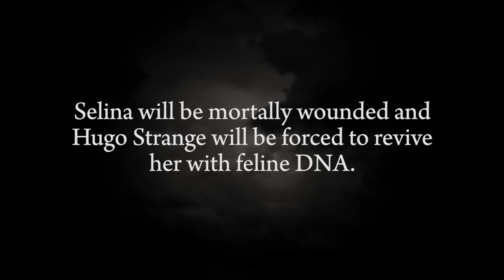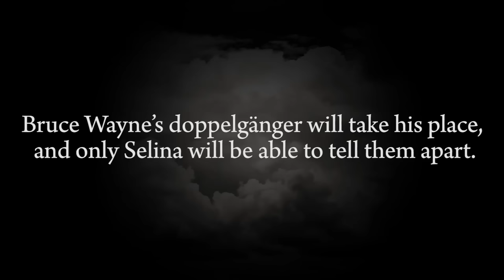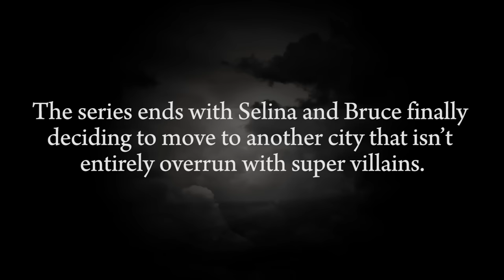'Gotham' Fan Theory Exploder with Camren Bicondova | Rolling Stone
'Gotham' star Camren Bicondova, better known as Selina Kyle, considers the future of Bruce Wayne and reacts to WTF fan theories in Rolling Stone's exclusive new video.